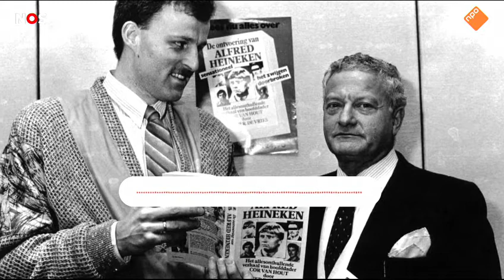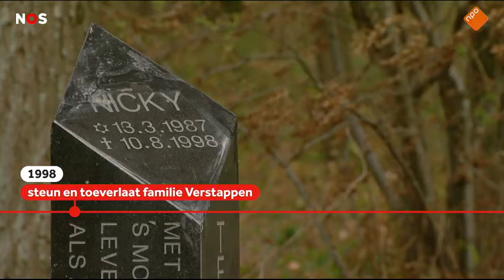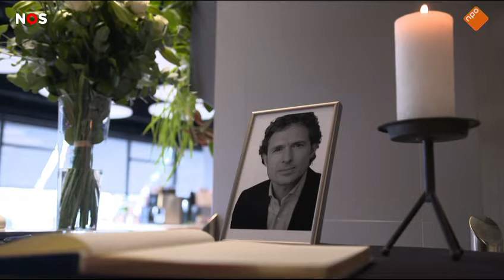De misdaadjournalist die voor niets en niemand weg wilde duiken